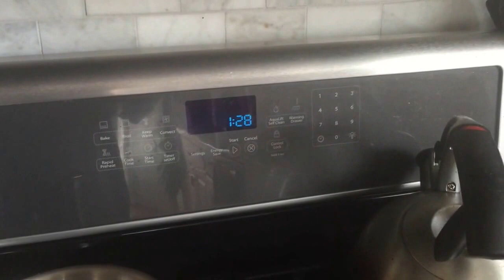Sandy's Vlog 3-17-16